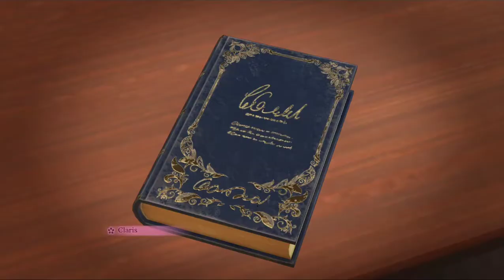Talking to ma GIRLS! - Sakura War's Part 17